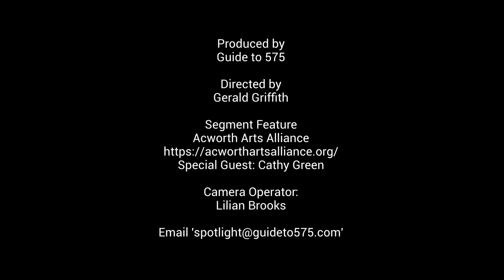Community Spotlight: Acworth Arts Alliance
In this interview with the Acworth Arts Alliance, we explore what makes their Art House in downtown Acworth, Georgia special.  We also discuss why the Alliance exists and who it serves.  If you're ever in the Acworth area, you'll want to stop in for a visit to this gem.